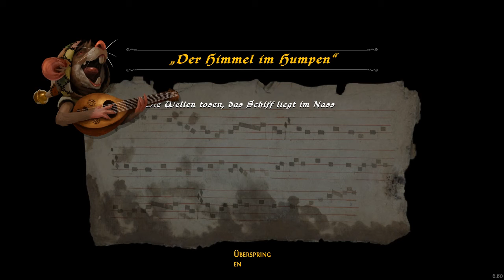Ghost of a Tale 🐭 #029 - Kerolds Rätsel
Heute löst der liebe Tilo das Rätsel vom guten Kerold, um die Karten für den Weg nach Periclave zu bekommen. Doch es kommt zu einer unerwünschten Überraschung.